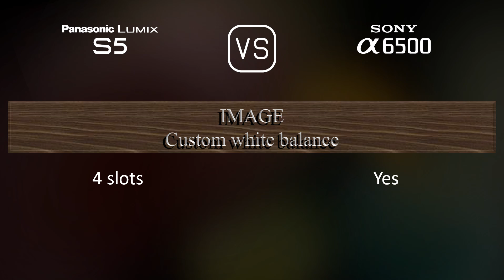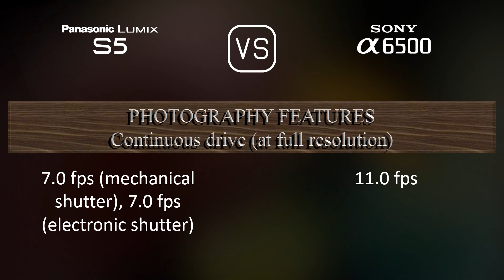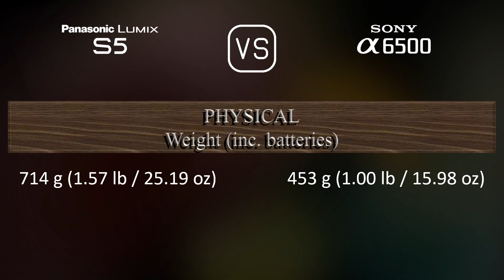Panasonic Lumix S5 vs. Sony A6500: A Comparison of Specifications